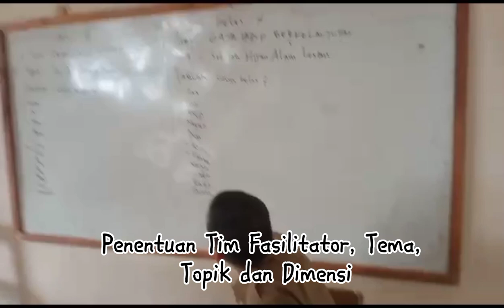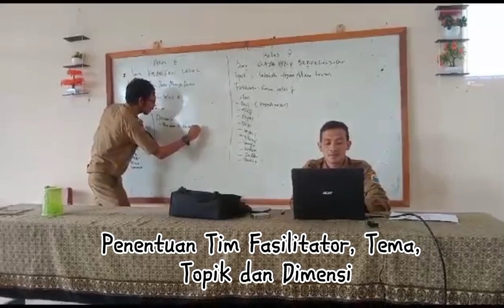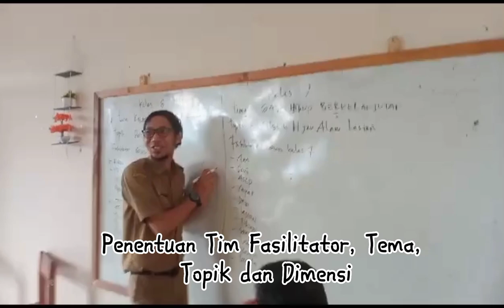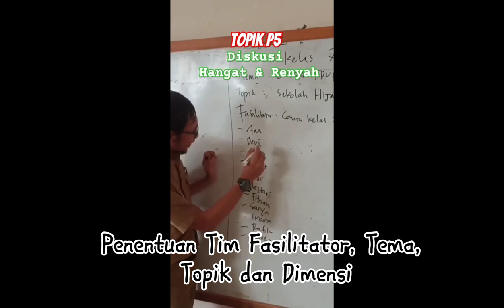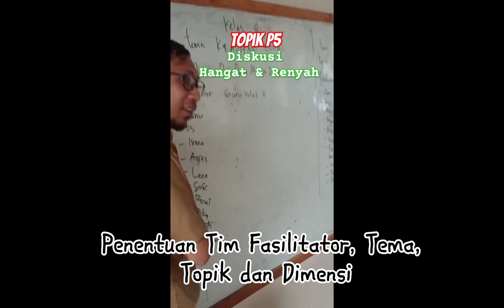Penentuan Tim Fasilitator dan Tema, Topik, Dimensi Untuk Program P5 TA.2023-2024